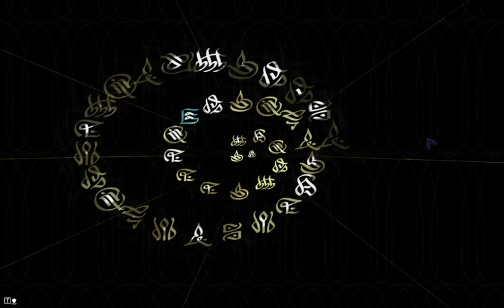[BunnyFrame] Our Sacrifice. Part 27.